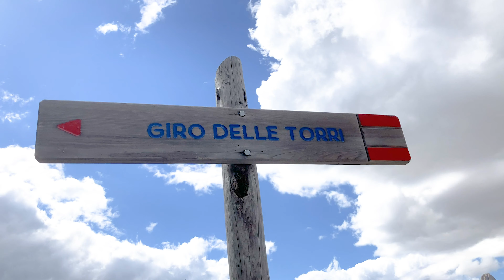Dolomiti tour 3 days Episode 2 |Cinque torri | Sentiero delle trincee|Explore with Sehajpal | 4k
Dolomiti tour 3 days |Selva di Cadore| Marmolada|Cinque torri |Passo Giau |Passo sella |Passo Pordoi|Alleghe|Explore with Sehajpal |

3-day tour to discover the beauties of the Dolomites, between Veneto and South Tyrol, which touches the most famous destinations such as Marmolada, Passo Gaiu, Passo Sella, Passo Pordoi, Cinque Torri, Alleghe lake and much more.

 Dolomiti | Dolomiti tour | dolomiti Italia |dolomites italy |dolomites sand manila bay | dolomiti 4k |
dolomites 4k| dolomite superbikers |Dolomiti riders| |Dolomiti in moto | Selva di val gardena |
Selva di cadore |Selva di cadore Passo Giau |Selva di cadore webcam |Selva di cadore bambini|
Passo Giau da Selva di cadore |Selva di cadore con bambini |Cinque torri | Cinque torri con bambini |
Cinque torri dolomiti |Cinque torri da cortina |Cinque torri sentiero delle trincee |Cinque torri arrampicata |
Cinque torri climbing |Cinque torri mtb |Cinque torri hike | Cinque torri un passo del cielo |
Cinque torri crollo |Cinque torri prima e dopo | Cinque torri prima guerra mondiale |Cinque torri cortina webcam |
Passo Giau croda da lago |marmolada funivia |marmolada via normale |marmolada punta penia |
marmolada estate | marmolada skatepark | marmolada sci | marmolada trekking | marmolada scialpinismo |
marmolada parete nord in polvere | Passo Sella |  passo sella moto | passo sella in bici | passo sella dolomiti |
passo sella in camper |passo sella girod’italia |passo sella drone |passo sella mtb | passo sella cycling |
passo sella webcam | Canazei |passo sella da selva | passo pordoi |passo pordoi in moto | passo pordoi in bici |
passo pordoi  più boe | passo pordoi girod’italia |passo pordoi  da Canazei |passo pordoi  mtb | passo pordoi neve|
passo pordoi funivia | passo pordoi  drone | passo pordoi  i bici da arabba | alleghe | alleghe blu notte |